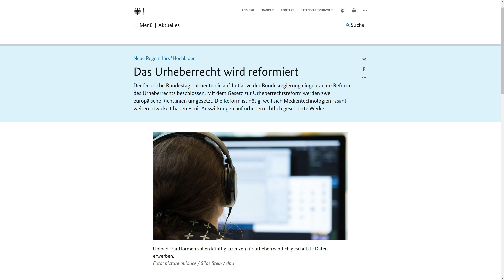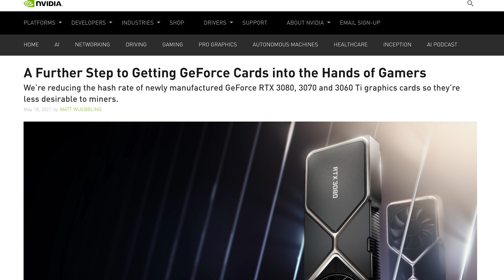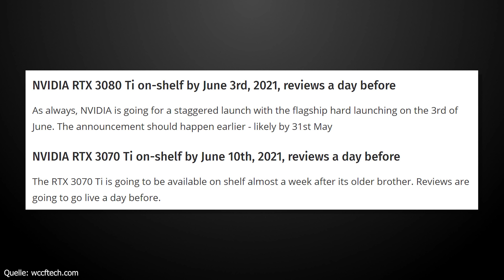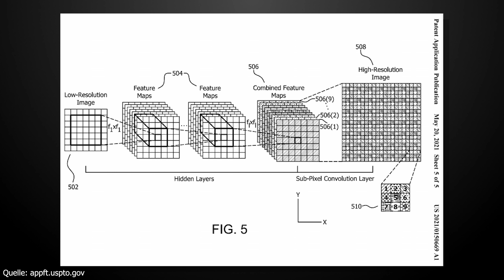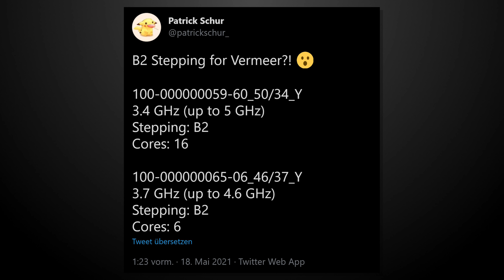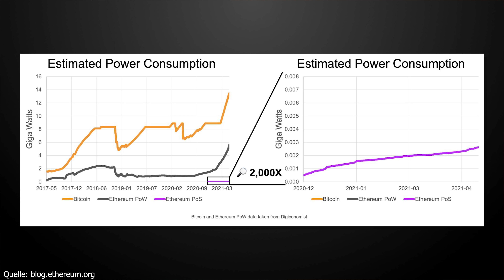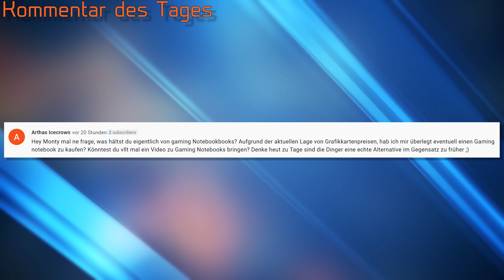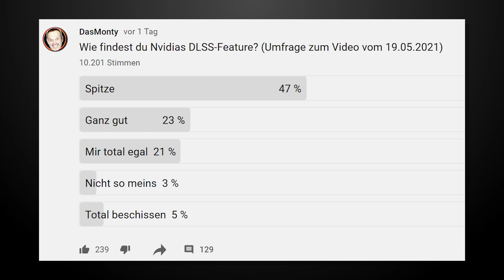Das Ende der Grafikkartenkrise ist in Sicht | Bald wieder günstige Grafikkarten | News | DasMonty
Hier gibts ein günstiges Windows 10 Pro*

Meine PC-Hardware:
3x Lüfter*
2x Lüfter*
PC-Monitor Acer XB280HK*
2.Monitor*
Laptop*
Headset*
Maus*
Tastatur*
Stuhl*
Mein Youtube-Equipment:
Objektiv für 4K-Kamera*
Kamera alt*

0:00 : Intro
0:32 : Das Urheberrecht wird reformiert
1:38 : TSMC-Fertigung 1nm
2:30 : NVIDIA LHR Grafikkarten
3:12 : NVIDIA Keynote
3:53 : Termine 3070/80ti
4:29 : AMD Superresulution
5:44 : Zen 3 refresh
6:45 : Ende der Grafikkartenkrise?/Ethereum wird reformiert
9:11 : Kommentar des Tages
10:33 : Letzte Umfrage
1:37 : Outro